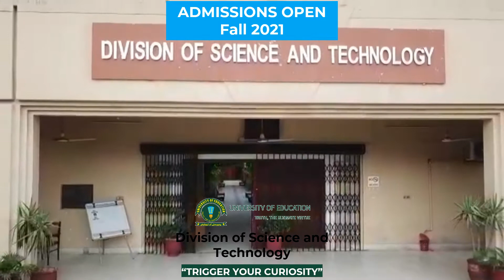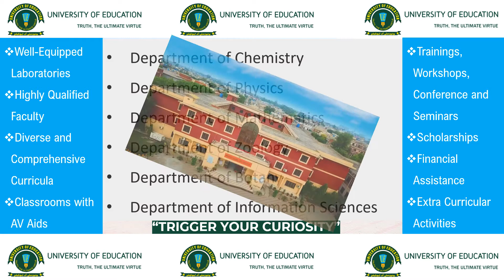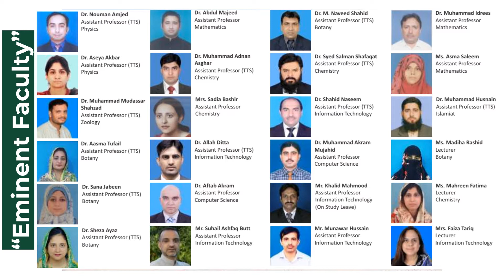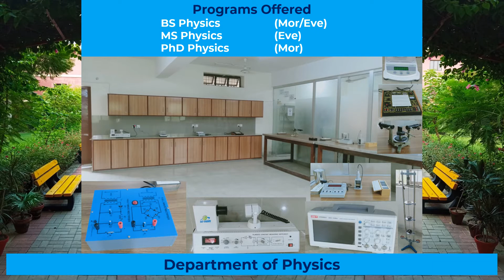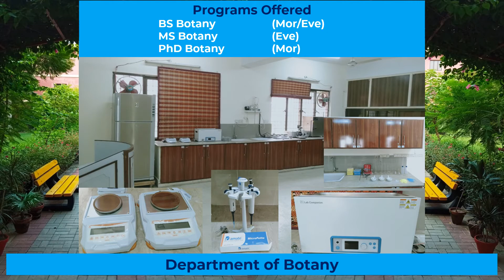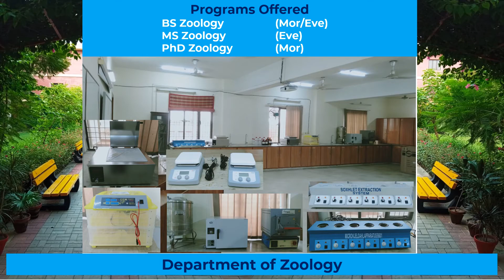Admissions Open - Fall 2021- Division of Science and Technology Township Campus Lahore.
Admissions Open - Fall 2021- Division of Science and Technology Township Campus University of Education, Lahore